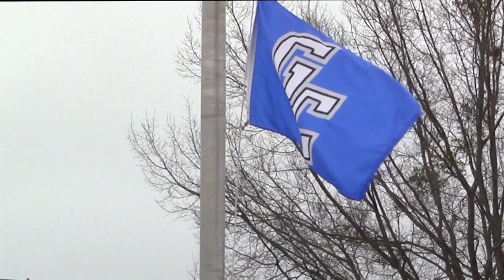GCHS Announcements 7 December 2015